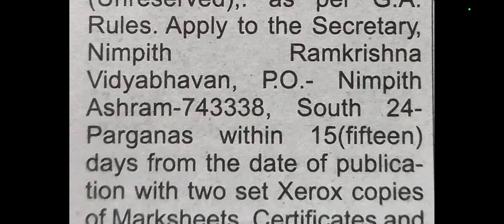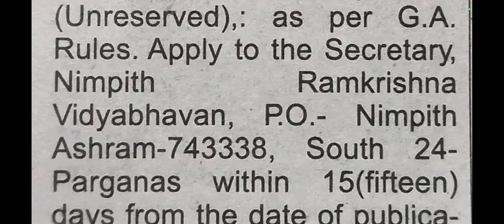deputation vacancy 2022| teacher recruitment, high school| west bengal teacher recuitment 2022| job